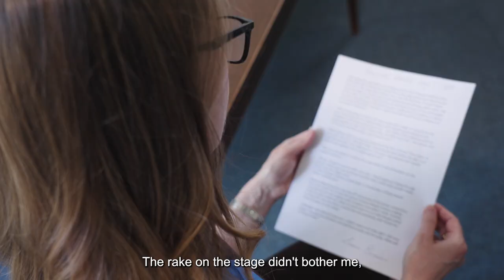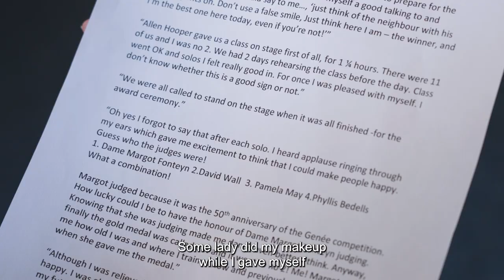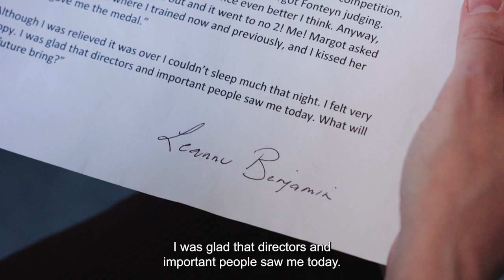Leanne Benjamin AM OBE | an excerpt from her diary in 1981 when she won a gold medal at the Genée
Leanne Benjamin was born in Rockhampton, Australia. At 16 she joined The Royal Ballet School and won the RAD's Adeline Genée gold medal in 1981. Leanne joined Sadler’s Wells Royal Ballet in 1983, English National Ballet in 1988 and the Deutsche Oper Ballet Berlin in 1990 before joining the Royal Ballet in 1992 at Kenneth MacMillan’s invitation, where she performed as a principal dancer for 21 years.

Join us for the first-ever online final of the renamed competition - The Margot Fonteyn International Ballet Competition 2021.

This must-see digital event takes place on Thursday 9 September at 7.30pm BST and will be hosted by RAD President, Dame Darcey Bussell, and RAD Artistic Director, Gerard Charles. The evening will celebrate 15 finalists, selected from 97 applicants from across the globe. As they demonstrate their hard work and achievements in dance, they will also compete for the coveted gold, silver, and bronze medals, in a competition like none we’ve seen before.